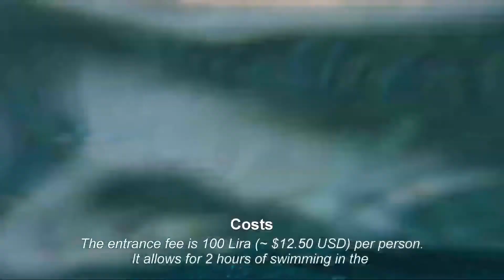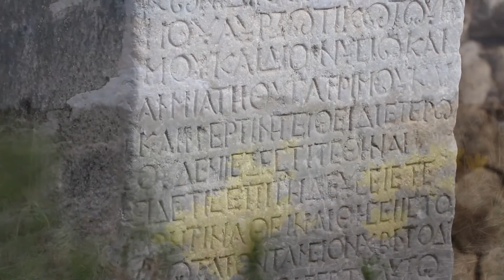Pamukkale tour from Side Turkey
Pamukkale tour from Side: